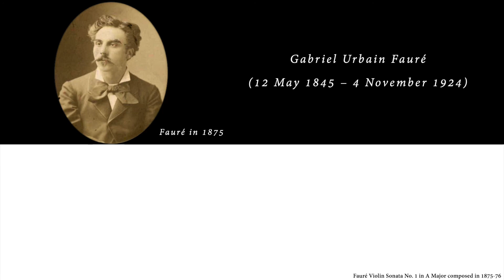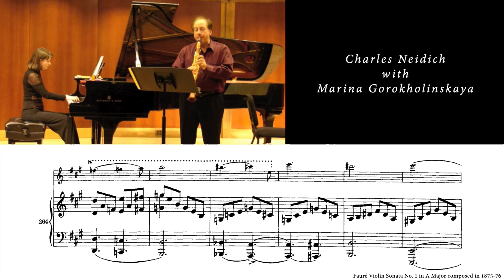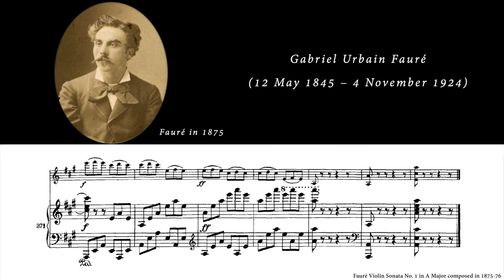Neidich Livestream Archive 2021-08-13 Fauré, Sonata No.1 in A Major, Op. 13